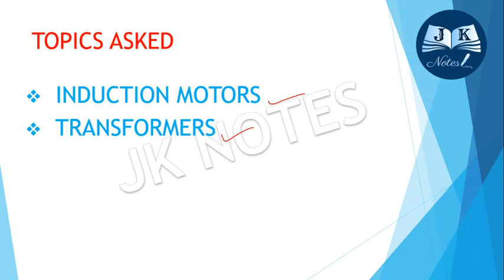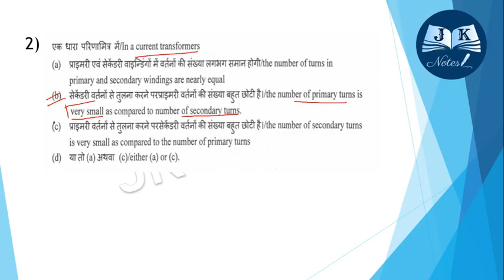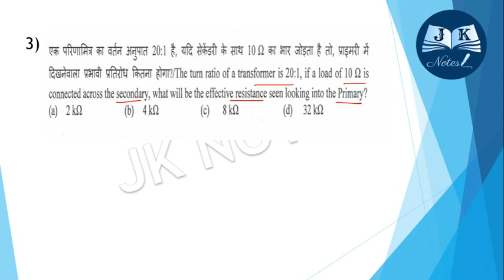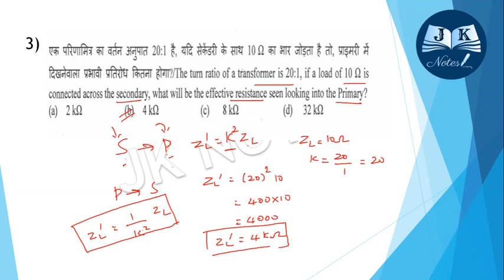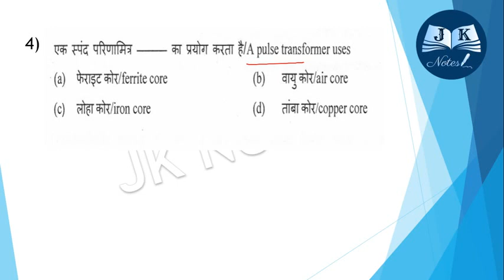VSSC Technical Assistant Electronics 08 FEB 2015 Answers | Basic Electrical Engineering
VSSC Technical Assistant Electronics   08 FEB 2015 Answers for  Basic Electrical Engineering questions explained in tamil. Easy to understand and remember the concepts.
1. Induction motor basics
2. Transformer Basics and Equivalent circuits

VSSC Technical Assistant Electronics Solutions